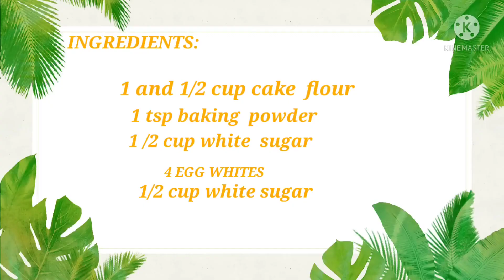How to make puto cheese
INGREDIENTS:

 1 AND 1/2 CUP CAKE FLOUR
1 TSP BAKING POWDER
1/2 CUP WHITE SUGAR

4 EGGS WHITE
1/2 CUP WHITE SUGAR

STAY SAFE!